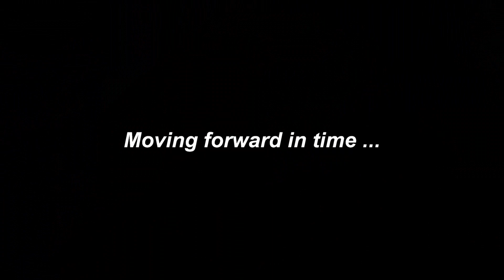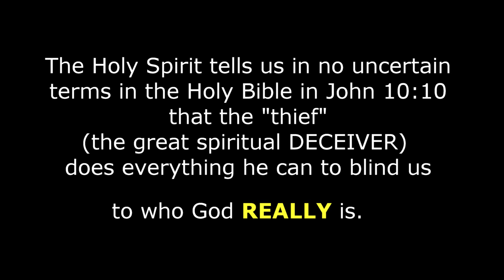SO WHAT IS A PERSON SUPPOSED TO BELIEVE ABOUT GOD WITH ALL THE DIFFERENT RELIGIOUS BELIEFS???!!!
WHAT GOD WANTS EVERYONE TO KNOW ABOUT HEAVEN: Jesus destroyed the barrier of sin between God and mankind at the cross.

1 John 1:8-9 says: If we say that we have no sin, we deceive ourselves, and the truth is not in us. If we confess our sins, He is faithful and just to forgive us our sins and to cleanse us from all unrighteousness. Thus if we make Jesus our personal Lord and Savior - every time we sin - we have every right to ask Jesus Christ to forgive us of our sin(s) - cleanse us as though we never sinned - so that when our heart stops beating, we can be assured that we won't have to suffer eternal damnation for our sins.

Don’t allow the devil to steal your eternal destiny that God has intended for you!